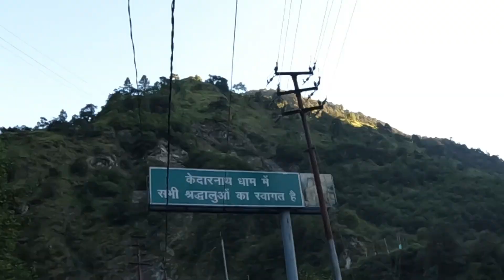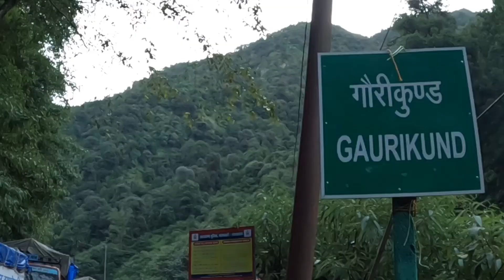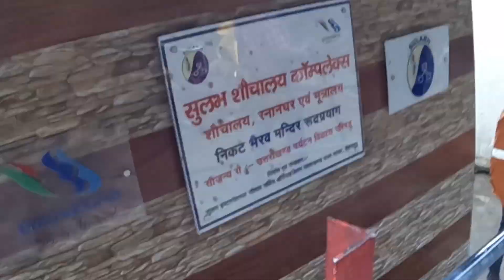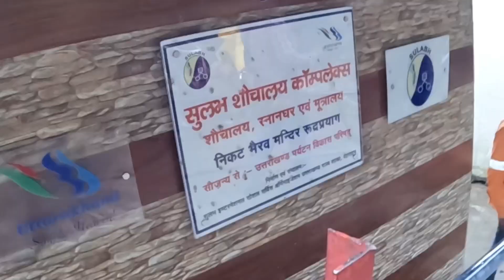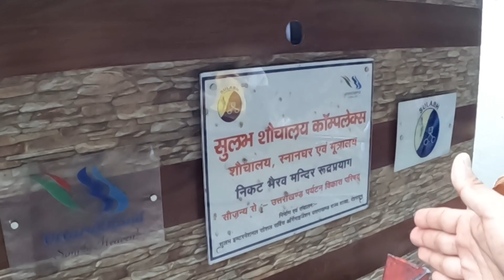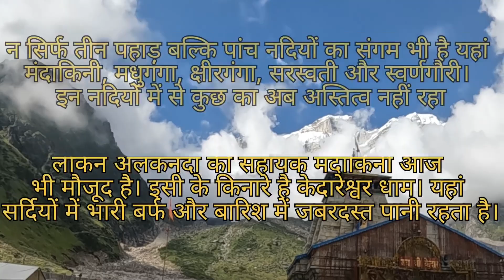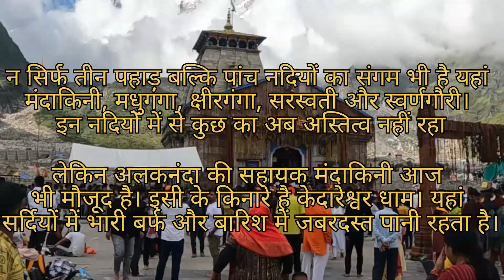Kedarnath Yatra 2023 | Kedarnath Tour | क्या आजकल जाना सही रहेगा? Kedarnath VLOG (Darshan)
केदारनाथ की यात्रा के लिए सबसे अच्छा समय अप्रैल से जून तक गर्मी का मौसम है। आप सर्दियों से पहले के महीनों, सितंबर-अक्टूबर के दौरान भी केदारनाथ यात्रा की योजना बना सकते हैं।